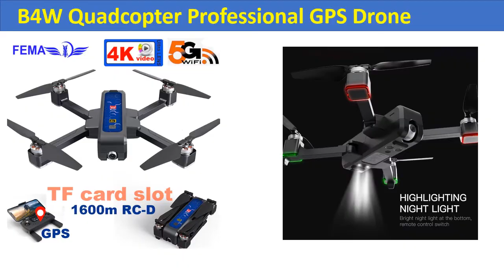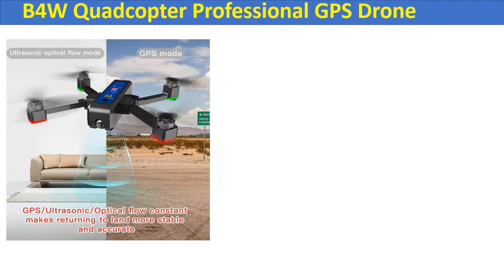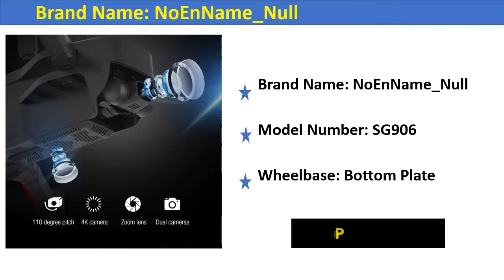Top 5 Best GPS Drone With 4K Camera 2020 | Professional GPS Drone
1. Professional Dreamer Drone with 4K HD FPV Camera Photography Helicopter Brushless Motors GPS Quadcopter WIFI Wide Angle RC Dron

2. 2020 NEW SG906 pro drone 4k HD mechanical gimbal camera 5G wifi gps system supports TF card drones distance 1.2km flight 25 min

3. 2020 NWE SG906 PRO2 drone 4k HD GPS 5G camera Triaxial anti shake Self stabilizing gimbal Upgraded version drones distance 1.2km

4. B4W Quadcopter Professional GPS Drone with Camera HD 4K Video 5G WIFI FPV long distance Brushless Foldable RC Drones VS X12 X8SE

5. FEMA SG906PRO 2 Professional Drone with 4K 3-Axis Gimbal Camera HD GPS 5G WiFi FPV Brushless RC Quadcopter Drone PK X12

Express Electronics
Top 5 Best GPS Drone With 4K Camera 2020
Best GPS Drone
GPS Drone With 4K Camera
Top 5 Best GPS Drone
Professional GPS Drone
NEW SG906 pro drone
Dreamer Drone
Brushless Motors GPS Quadcopter
SG906 PRO2 drone
B4W Quadcopter GPS Drone
FEMA SG906PRO 2
4K 3-Axis Gimbal Camera HD GPS Drones
sjrc f11
mjx bugs 5w
holy stone hs700
potensic drone
potensic t25
drone syma x8 pro
syma x25 pro
sjrc f11 pro
drone sg900
RC Quadcopter Drone
gps drone
sjrc f11
mjx bugs 5w
syma x8 pro
holy stone hs700
potensic drone
hubsan h117s zino
holy stone hs100
potensic t25
jjpro x5
syma x8pro
sjrc z5
mjx bugs 3 pro
drone sg900
sjrc f11 pro
jjrc jjpro x5
syma x25 pro
promark gps shadow drone
aosenma cg033
jjrc x7
potensic d80
jjpro x5 epik
sjrc s70w
smrc s20
sg906
hubsan zino 4k
hs700 drone
zino drone
gps shadow drone
hubsan h117s
potensic t18
sjrc f11 drone
aosenma cg035
kudrone
sjrc s20w
sg906 drone
sjrc drone
mjx x103w
jjrc x5
holy stone hs120d
bugs 5w drone
drone bugs 5w
sg900s
jjrc h78g
jjrc x6 aircus
bugs 2 drone
hs100 drone
zlrc beast sg906
holystone hs100
drone com gps
jjrc x6
kaptur gps 2
eachine ex3
f11 drone
dji naza v2
drone sjrc f11
drone zino
x8pro
sky viper journey pro video drone
drone x8pro
cg033 drone
mjx bugs 2 se
potensic d85
hubsan x4 desire
drone mjx bugs 5w
sky viper v2450
sg900s drone
holystone hs700
mjx x104g
drone syma x8pro
dji naza m v2
hubsan h501ss
jxd 528
jjrc x8
wingsland m5
drone jjpro x5
contixo f18
mjx bugs 5w b5w
bugs 2 se
e511s drone
potensic d50
drone sg906
holy stone gps fpv rc drone hs100
beast sg906
mjx b4w
sjrc z5 drone
kaptur gps ii
drone jjpro
drone con gps
aosenma
jjpro drone
contixo f20
jjrc h68g
hubsan x4 h502e
hubsan h502s x4
xs812
sky viper v2450 gps
holy stone drone hs100
potensic t25 gps drone